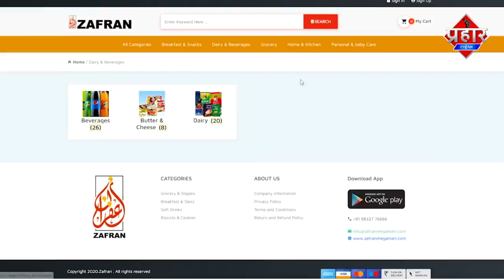Maharashtra Weekend Lockdown शनिवार और रविवार, मॉल,थियेटर्स रहेंगे बन्द || Islamuddin Khan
महाराष्ट्र में बढ़ते कोरोना के मामलों को देखते हुए वीकेंड लॉकडाऊन का ऐलान किया गया है,इस दौरान मॉल, थियेटर्स, सभी बन्द रहेंगे